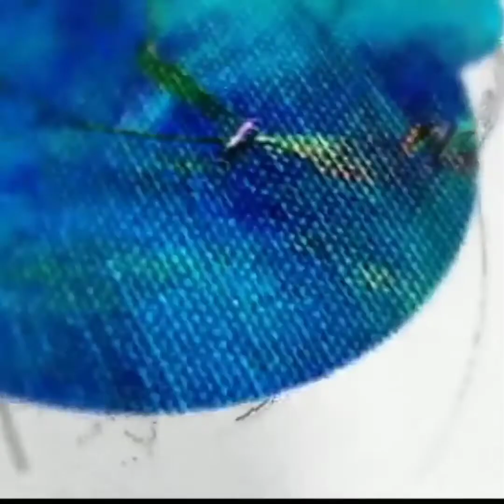Fish Curry | Meen Kulambu Recipe in Tamil | Poondu araithu Meen Kulambu | YouTube Samayal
Fish Curry / Meen Kulambu is most favourite dish for all of us. So, here in this Fish Curry I have added more Garlic which is very good for health. It is very spicy and tartness which gives a different taste. Let it be for 1 hour and eat it.

So friends, try this at you home and let me know your comments in our comment section.